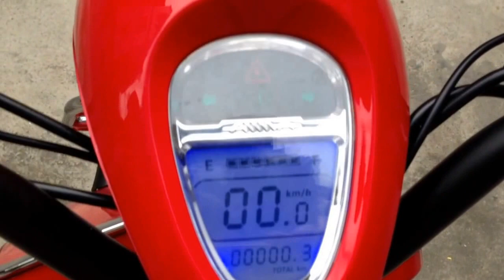[Xebaonam.com] So sánh Xe máy điện Mocha S và Milan 2 Aima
KHÁCH HÀNG THỎA SỨC ĐI THỬ XE MÁY ĐIỆN MILAN 2 AIMA KHI ĐẾN VỚI XE BẢO NAM (xebaonam.com), HỖ TRỢ ĐẦY ĐỦ ĐĂNG KIỂM BIỂN SỐ.

►Giá khuyến mãi: cập nhật giá tại Website - Xebaonam.com
★ THÔNG SỐ KĨ THUẬT:
- Hãng sản xuất: Aima
- Chiều dài x Chiều rộng x Chiều cao: 1640mm x 620mm x 1200mm
- Động cơ : 500W ( 3 Pha – 1 chiều – không giật – chống nước)
- Ắcquy : 4 AQ 20Ah (Bảo hành 18 tháng)
- Lốp xe : Có xăm
- Cốp xe : Không có
- Phanh Trước / Sau:  Phanh đĩa / Phanh cơ
- Đồng Hồ: Đồng hồ điện tử
- Tốc độ tối đa : 35 km
- Quãng đường đi được: 60km/ 1 lần sạc
- Thời gian sạc: 8 -10h
- Phụ Kiện : Sạc, khóa chống trộm điện tử
Xebaonam.com – Xe đạp điện, xe máy điện, xe điện cân bằng.